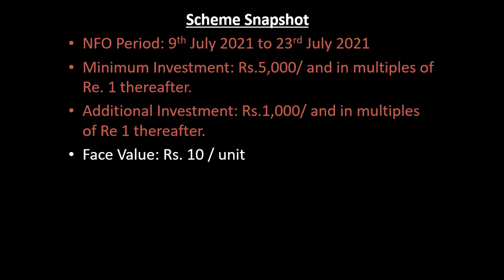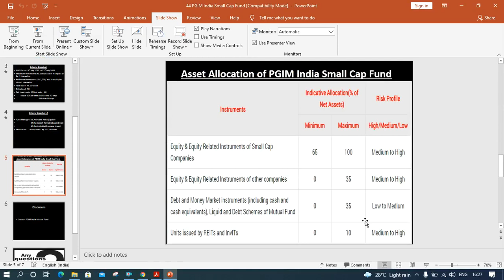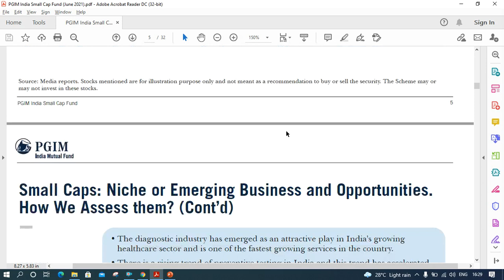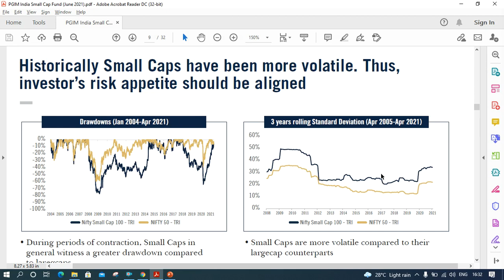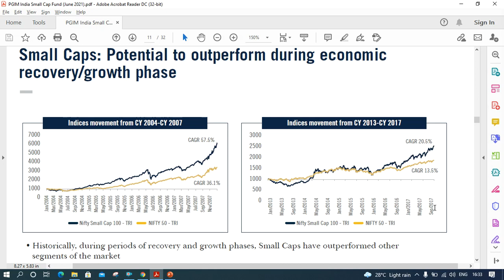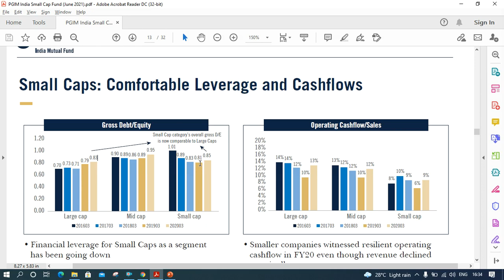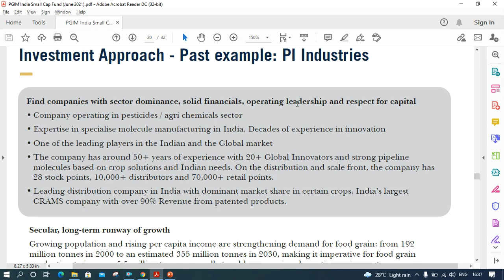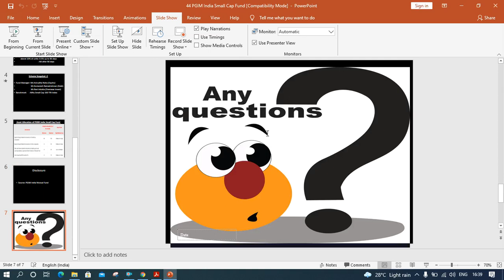PGIM India Small Cap Fund NFO review detailed Analysis in Tamil by N Jayakumar